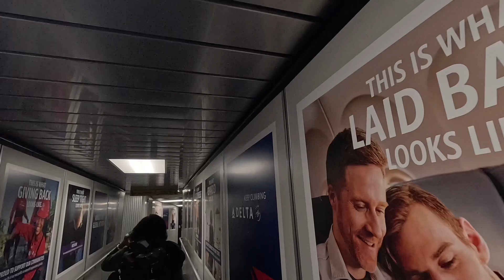Flying to Utah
Just a quick video of our journey to Utah. Full video on my daughter’s channel.